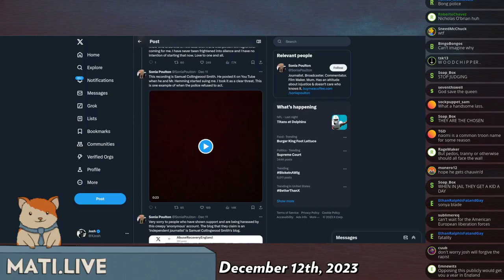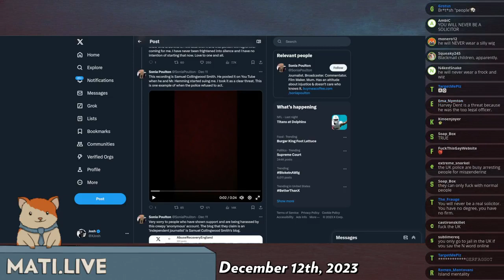Vordrak strikes again - Mad at the Internet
The fan-favorite reoccurring villain does it once again.